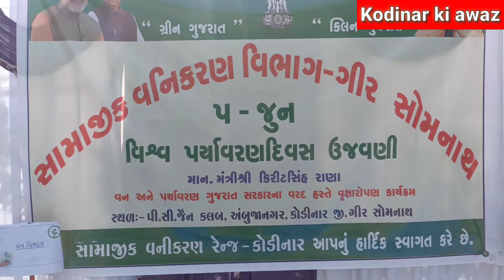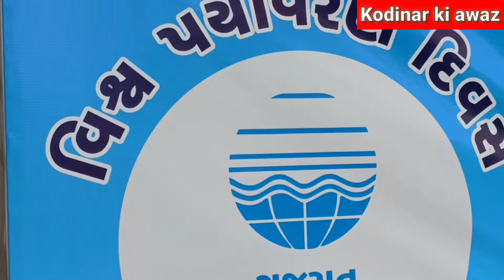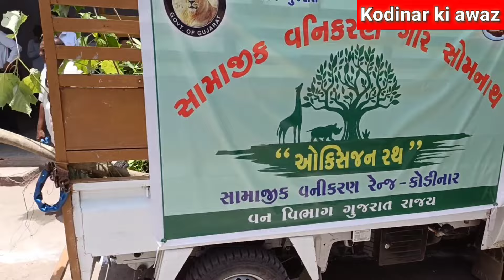વિશ્વ પર્યાવરણ દિવસ ઉજવણી સમારોહ અંબુજાનગર| Visva Paryavaraṇ Divas Ujavaṇi Samaroh Ambuja Nagar 2022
વિશ્વ પર્યાવરણ દિવસ ઉજવણી સમારોહ અંબુજા નગર

Visva Paryavaraṇ Divas Ujavaṇi Samaroh Ambuja Nagar 2022